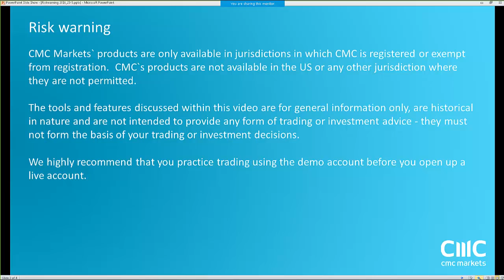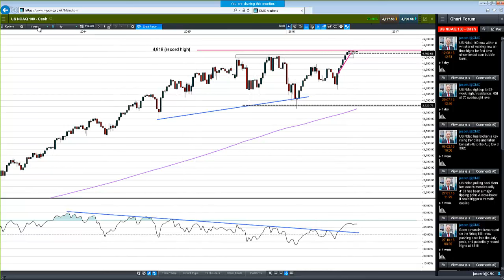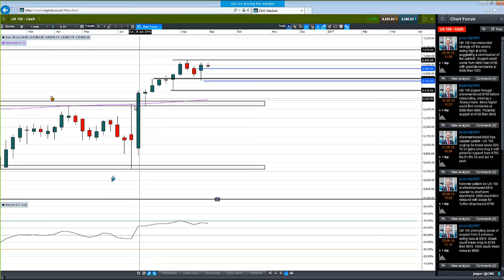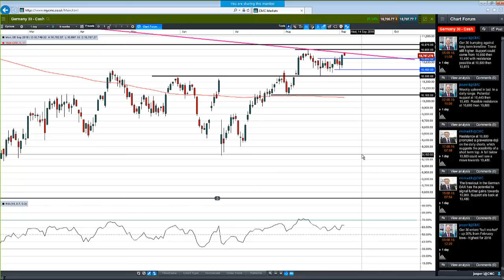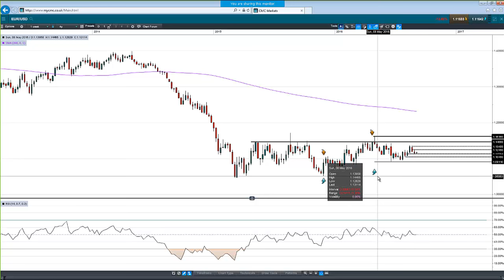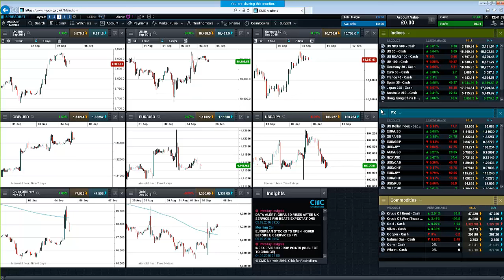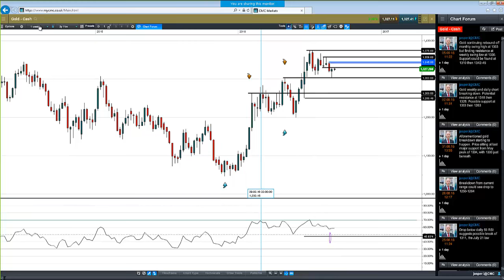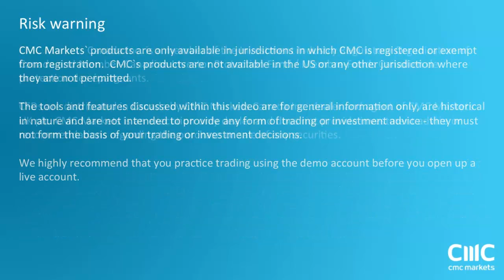Weekly Charting Analysis (September 9th 2016)